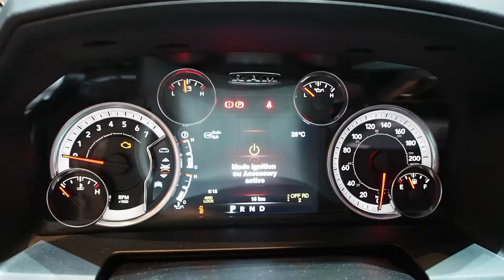2014 Dodge Ram 1500 HEMI 5.7 Liter - Exterior and Interior Walkaround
2014 Dodge Ram 1500 HEMI 5.7 Liter - Exterior and Interior Walkaround

Salon international de l'auto de Genève 2014